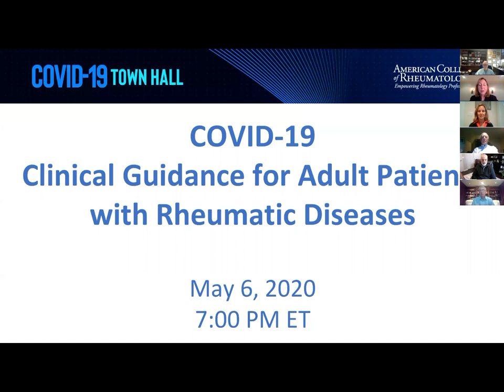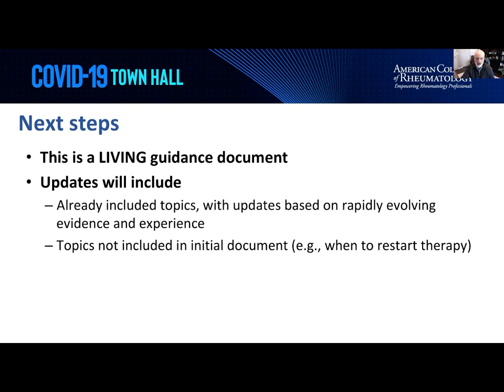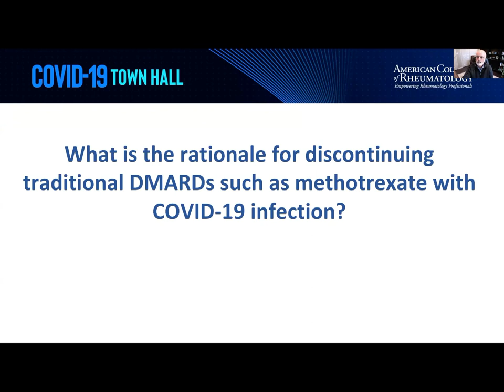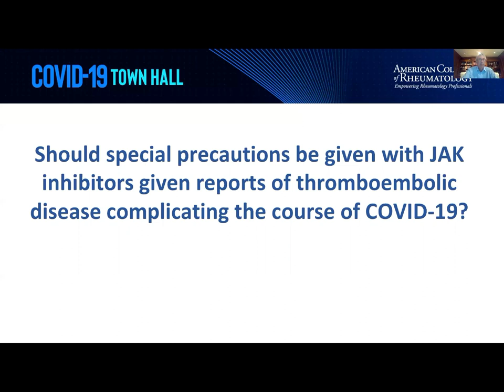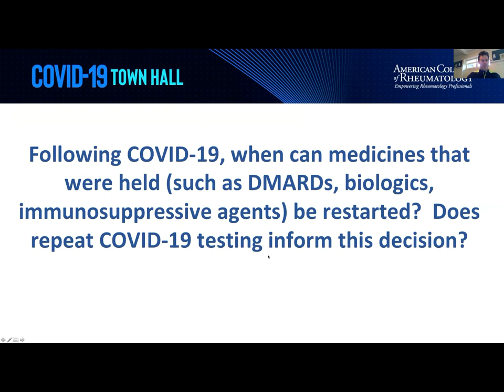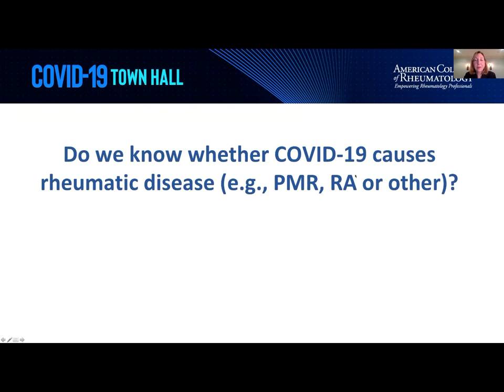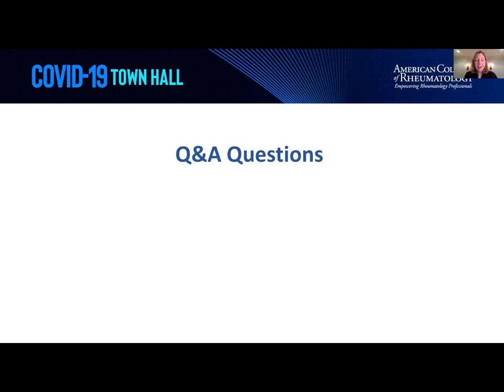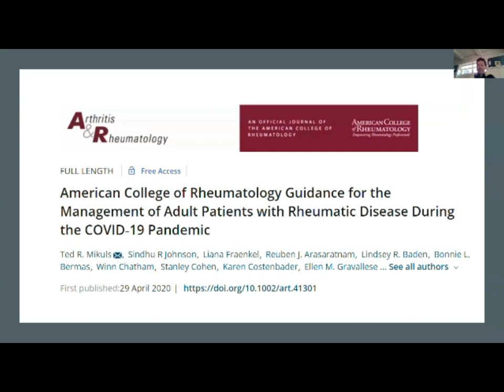COVID-19 Clinical Guidance for Adult Patients with Rheumatic Diseases - ACR Town Hall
In response to the recently published clinical guidance for the care of adult patients with rheumatic diseases during the COVID-19 pandemic, the ACR hosted a virtual town hall for the rheumatology community on May 6 to review the recommendations.

Panelists & Co-Moderators
Ted Mikuls, MD, MSPH
Bonnie Bermas, MD
Stanley Cohen, MD, MACR
Karen Costenbader, MD, MPH
Michael Weinblatt, MD, MACR
Kevin Winthrop, MD, MPH

Co-Moderators
Ellen Gravallese, MD
ACR President

Ken Saag, MD, MSc
ACR Secretary